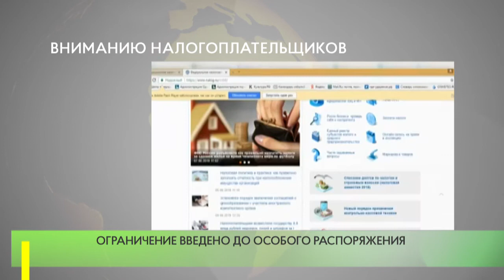Вниманию налогоплательщиков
Межрайонная Инспекция федеральной налоговой службы № 22 по Московской области доводит до сведения налогоплательщиков, что в соответствии с Указом Президента Российской Федерации и в рамках мер по борьбе с распространением новой короновирусной инфекции (COVID-19), приостанавливается личный прием и обслуживание граждан с 6 апреля по 30 апреля 2020 года включительно.